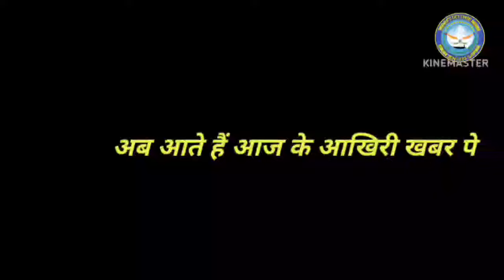3 Trending Defence News of Today||INDIAN NAVY RECEIVES FIRST INDIGENOUS HERMES-900 UAV FROM ADANI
INDIAN ARMED FORCES ARE IN PROCESS TO ACQUIRE 91 ISRAELI HERON MK-2 DRONE IN THE COMING YEAR
INDIA MERGES T-72 WITH T-90 TO CREATE A DEADLY HYBRID TANK 'ATHARVA'
INDIAN NAVY’S P-8I AIRCRAFT REACHES GUAM FOR EXERCISE SEA DRAGON 24